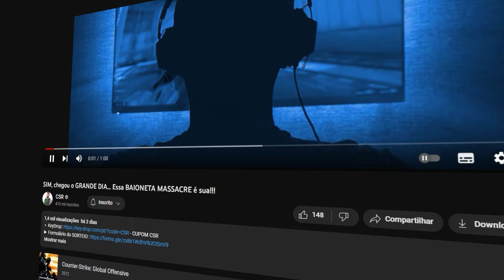fiz o ADVERSÁRIO TILTAR e me XING4R MUITO nesse CLUTCH - Faltam QUANTAS pra PATENTE na MIRAGE?